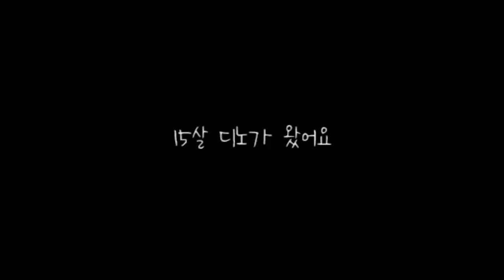음악친구찾기 5화 오프닝 세븐틴TV시즌2 130420 EP.10 #1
이번 에피소드는 저도 너무너무 기대가 됩니다.
늘 짤로만 보던 연습실에서 텐트치고 합숙하는거 여기 있었네요.
정말 이 작은 연습실에서 방송에 나오는 예능은 다 하는 것 같습니다.